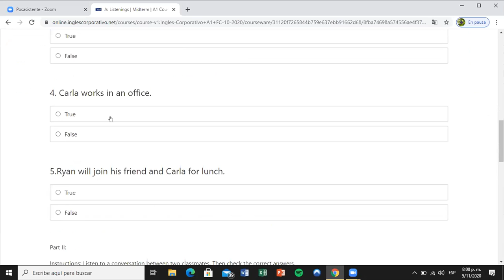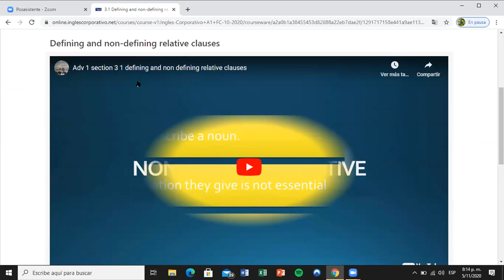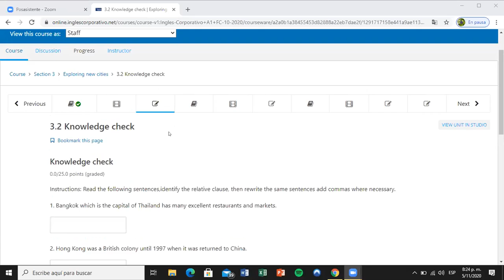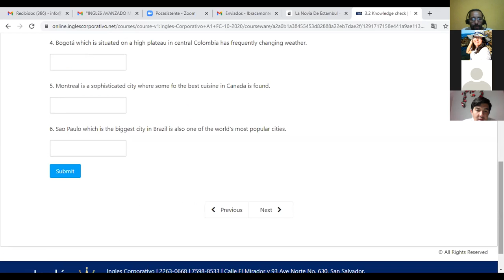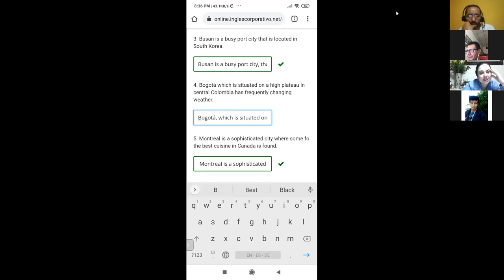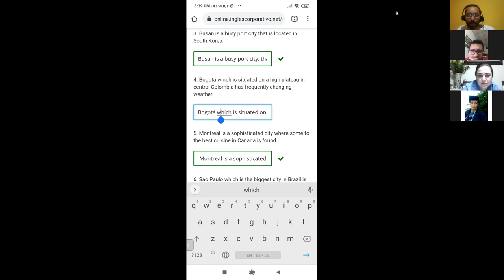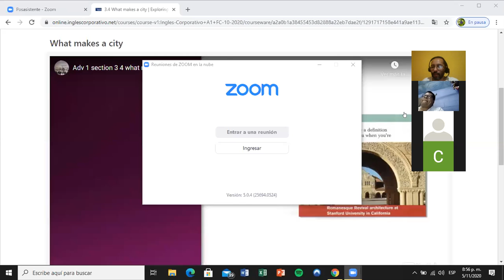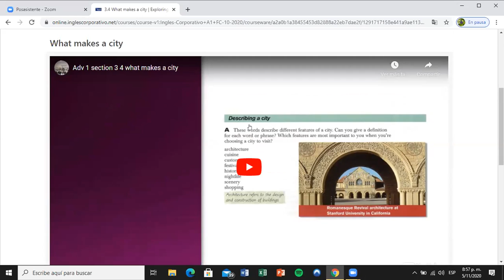Ingles Corporativo- Day 7 Relative Clauses